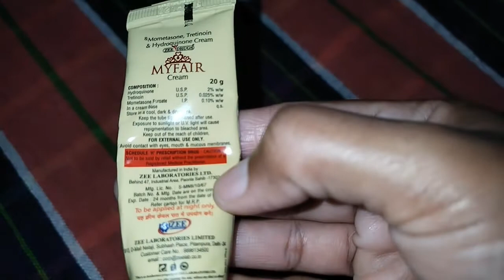my fair cream /my fair